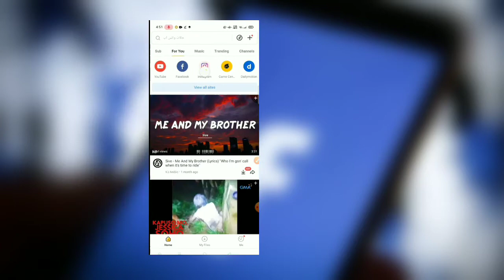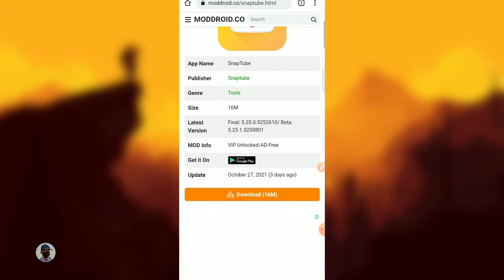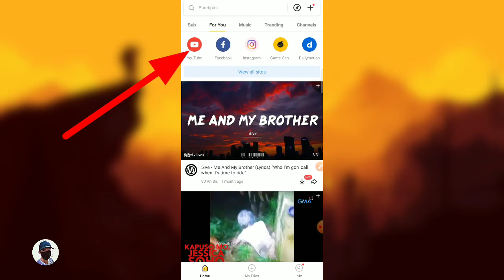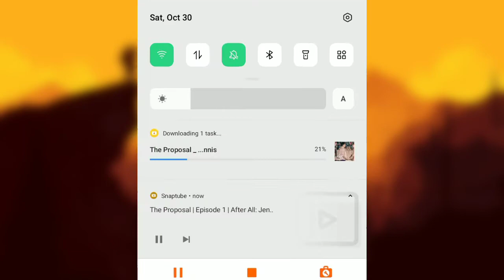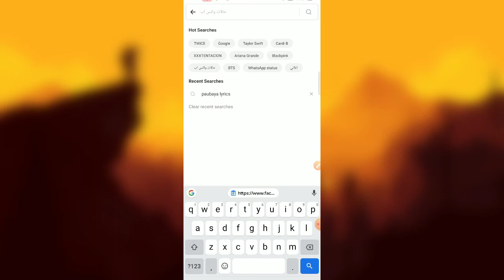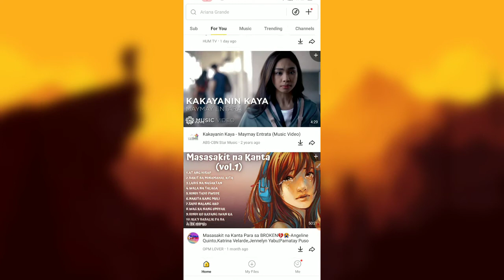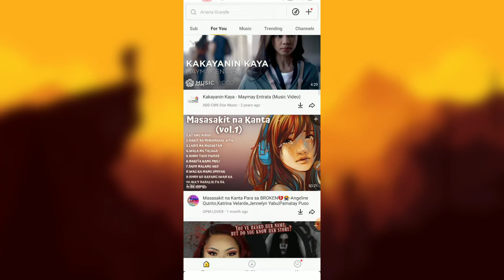PAANO MAG DOWNLOAD NG VIDEOS SA FACEBOOK/YOUTUBE/TIKTOK | HOW TO DOWNLOAD HIGH QUALITY VIDEOS/MUSIC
HOW TO DOWNLOAD VIDEOS OR MUSIC AND SAVE TO YOUR PHONE's STORAGE | PAANO MAG DOWNLOAD NG VIDEOS SA FACEBOOK/YOUTUBE/TIKTOK | HOW TO DOWNLOAD HIGH QUALITY VIDEOS/MUSIC